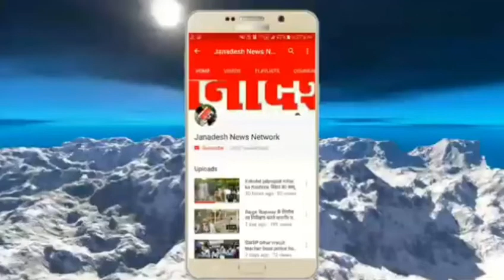बाढ़ में सीएम नीतीश का नालंदा,फोरलेन बना बाढ़ प्रभावित लोगों का आशियाना, बिंद की हालात जानें गोविंद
Janadesh news